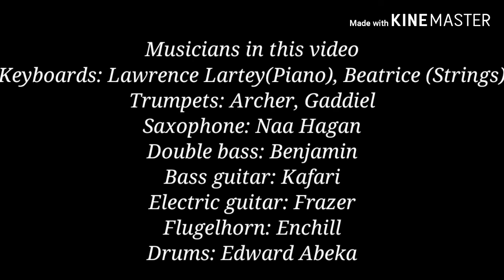TIME('Inception' soundtrack)- Hans Zimmer~~ {10 musicians collaboration}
During these lockdowns I decided to bring together musicians to create music🎶. This is our take on the Hans Zimmer's soundtrack of the movie "Inception" titled 'Time'.🎺🎸🎻🎷🥁